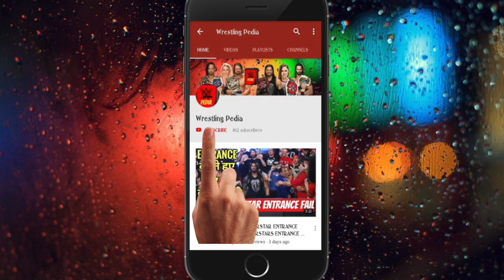WWE LIVE 8 SEPTEMBER 2018 BATISTA AND SHAWN MICHAELS RETURNS ! WWE LIVE EVENT 8 SEPTEMBER 2018 NEWS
watch the video to know about returns of shawn michaels and dave batista...